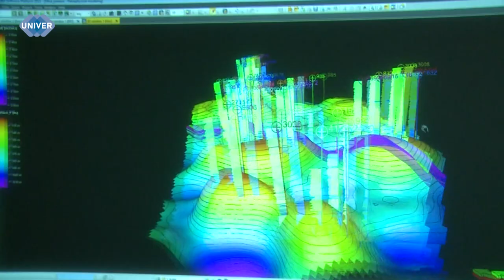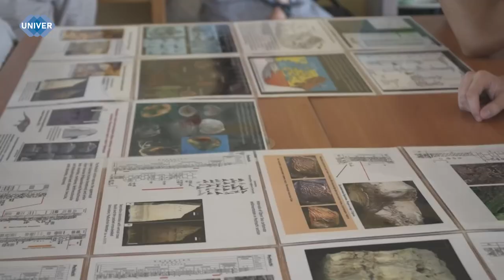ИНСТИТУТ ГЕОЛОГИИ И НЕФТЕГАЗОВЫХ ТЕХНОЛОГИЙ КФУ - КАКОЙ ОН?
До завершения приёмной кампании осталось совсем немного времени. Именно сейчас начинается самая волнующая и ожидаемая пора – подача оригиналов документов и подписание списков поступивших. А наша информационная редакция продолжает ближе знакомить вас, дорогие абитуриенты и студенты, с институтами Казанского федерального университета. Далее – Институт геологии и нефтегазовых технологий.